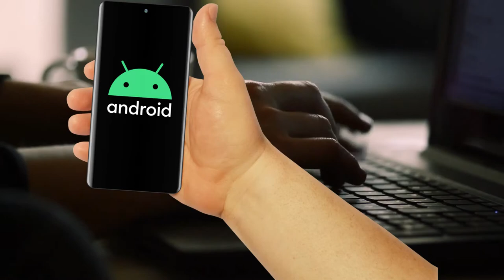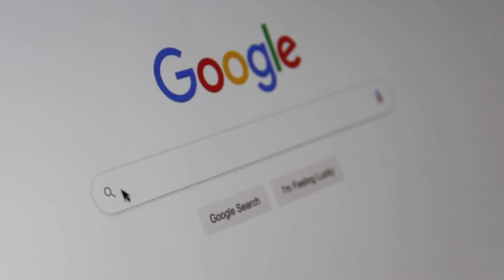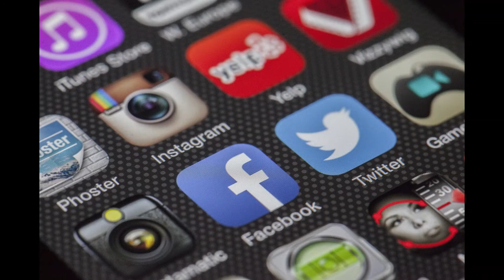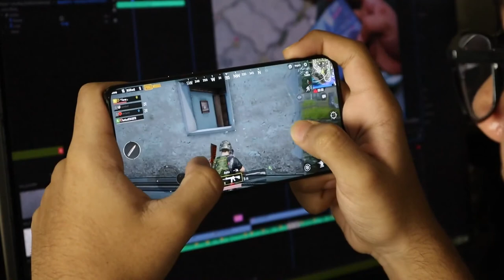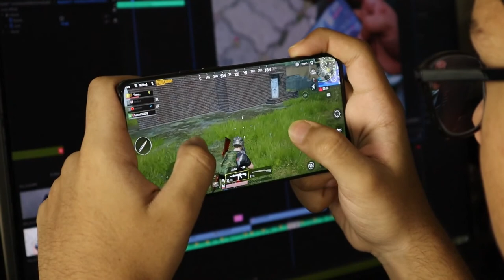JioBook Complete Details 🔥🔥 | Jio Laptop Features & Price | Pandey2.0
Jiobook Complete Details
Jio Laptop Features & Price
नमस्कार दोस्तों , इस  वीडियो  में  मैंने  आपसे  upcoming JioBook Laptop के  बारे  में  बात  की है , यहाँ  पे  यह  होगा  World's Cheapest Laptop Jio ki taraf se.
Ye Hame do model me milega - 2GB RAM, 32 GB Storage and 4GB RAM , 64 GB Storage
JioBook jaldi hi launch hoga . Yeh World's Cheapest Laptop aur yaha pe yeh Android pe run karega jaha pe ise naam diya jayega JioOS,
Iski specs hongi jaise Qualcomm Processor, EMMC 5.1 Storage aur basis hd display.
Yaha hume 4G ka support bhi dekhne ko milega.
Mujhe umeed hai ki aapko JioBook ki yeh video pasand aayegi.

Pandey2.0, tech videos, video, Pandey 2.0 channel, technical video, Unboxing, Tech Review, pandey2.0 chanel, pandey2.O